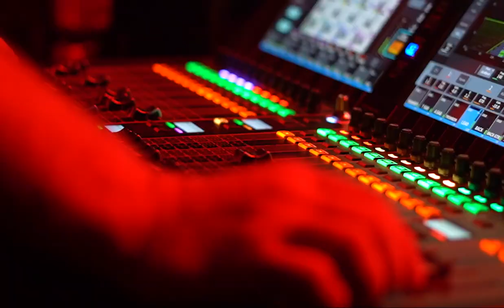PLW2024 - Highlights Samedi 13 juillet